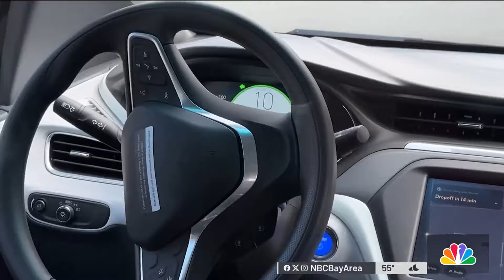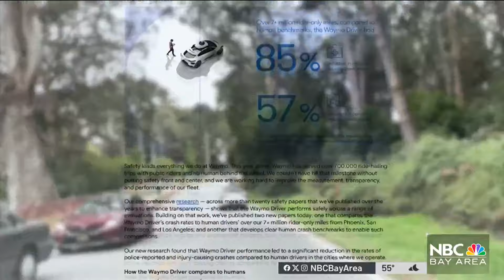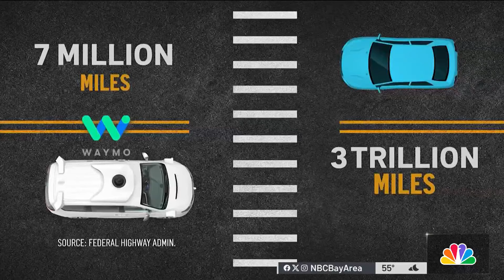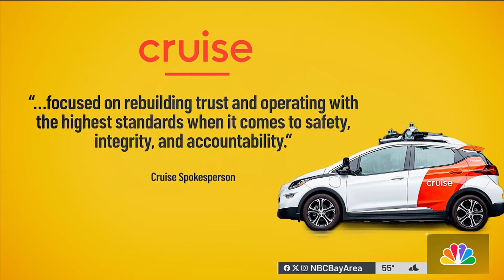Waymo's driverless cars surpass 7 million miles, but are they safer than human drivers?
Google’s sister company, Waymo, unveils new research showing a lower crash rate for its driverless vehicles compared to human drivers in San Francisco and Phoenix. Bigad Shaban reports.